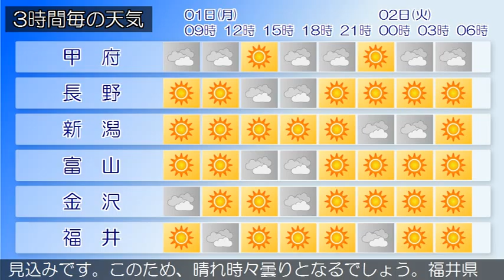2015/06/01 甲信北陸地方の天気予報 朝